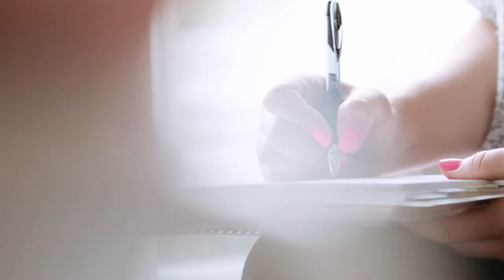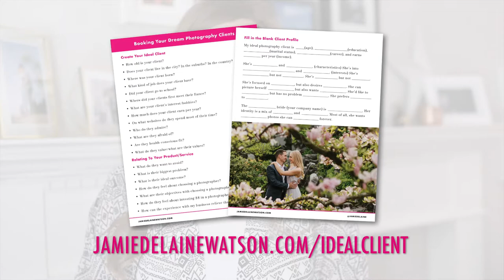Booking Your Dream Photography Clients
Being able to define our ideal client/dream clients matters. In every marketing decision we make, from writing our website homepage to responding to a wedding inquiry, writing a social media post -- this information will guide our brand's voice!

FREEBIE -- Grab the ideal client workbook below!

-- Bags, Lighting, Miscellaneous --
Canon 600EX-RT Flash
Canon 580 EX II Flash
Avenger Mini Max Light Stand
Stroboframe Accessory Shoe
SUNPAK RL-20 Video Light
Sunpak TR-2000 Battery Pack
Memory Cards
Shootsac Camera Bag
Think Tank Rolling Suitcase
Hard Drives/Storage